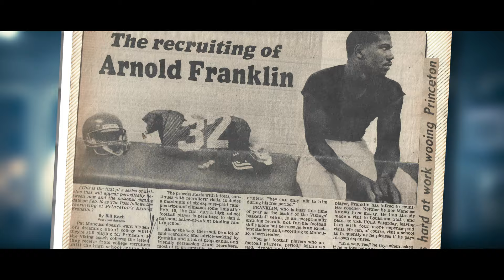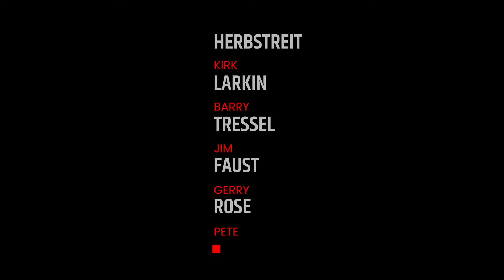King of The Block | Official Trailer 2: Friends | Kirk Herbstreit | Pete Rose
Catch KingofTheBlock streaming on November 20th in full release via Apple TV and everywhere!

“Friends" is the trailer depicting the relationship between Arnold Franklin (Princeton Alumni) and Cliff Brooks (Moeller Alumni). Set against the backdrop of the 50-plus-year rivalry between Princeton and Moeller. For many years, Moeller prevented Princeton from competing for a state championship and sometimes even a national one. A rivalry was forged between the private school and the public school that still exists to this day.

It features interviews with ESPN’s Kirk Herbstreit, former Ohio State National Championship Coach Jim Tressel, Baseball Hall of Famer Barry Larkin, National Championship Coach Gerry Faust, and the Legend Pete Rose. King of The Block looks back at those fierce games and the lasting friendship of two rivals, former NFLer Arnold Franklin and Cliff “CA” Brooks, and how the Princeton versus Moeller rivalry forever changed their lives.

Executive Producer: Branson Wright
Executive Producer: James Tony “T-Bone” Ralston
Executive Producer: Joddy Eric Matthews
Produced by: Chris Kennedy and Jarrid Brunswick
Directed by: Joddy Eric Matthews